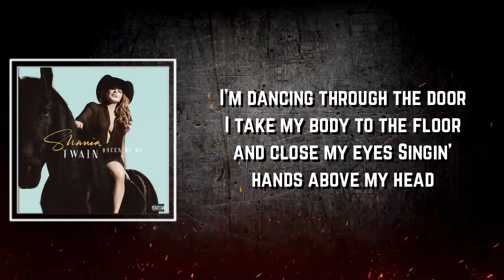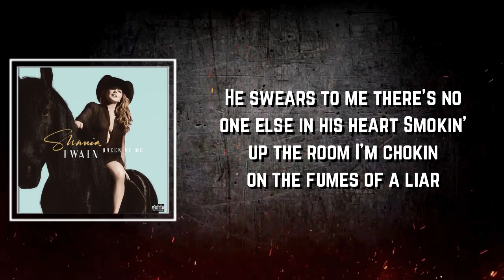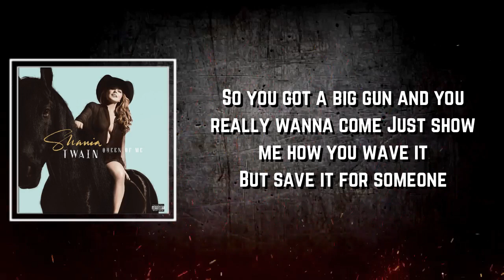Pretty Liar Lyrics - Shania Twain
Pretty Liar by Shania Twain
Album: Queen of Me

Pretty Liar Lyrics:

Lie, lie, lie, la-lie (Hey)
Lie, lie, lie, la-lie

[Verse 1]
I'm dancing through the door
I take my body to the floor and close my eyes
Singin' (Singin'), hands above my head
I'm wearing red, feeling alive (Mm)
Pressure (Pressure), feel him leaning into me, such a pretty liar
Whisper, "I love you"
With his pants on fire

[Chorus]
Oh, your pants are on fire (Your pants are on fire)
You're such a sucking liar (Such a sucking liar, liar)
Another level higher
Your pants are on fire

[Verse 2]
Sweet words (Words) flow from his mouth
He's about to kiss me hard
Oh, eye-to-eye
He swears to me there's no one else in his heart
Smokin' up the room
I'm chokin' on the fumes of a liar
Oh, but promises (Promises, promises)
He loves me with his pants on fire

[Chorus]
I can see your pants are on fire (Your pants are on fire)

Queen of Me
Shania Twain
The Hardest Stone
Shania Twain
Number One
Shania Twain

[Bridge]
So you got a big gun and you really wanna come
Just show me how you wave it
But save it for someone
Who cares

[Chorus]
Another level higher
Oh, I can see your pants are on fire (Your pants are on fire)
You're such a sucking liar, baby (Such a sucking liar, liar)
Another level higher
Your pants are on fire (Your pants are on fire)